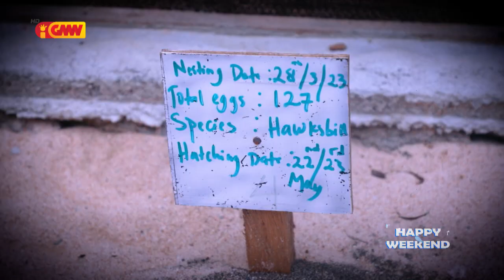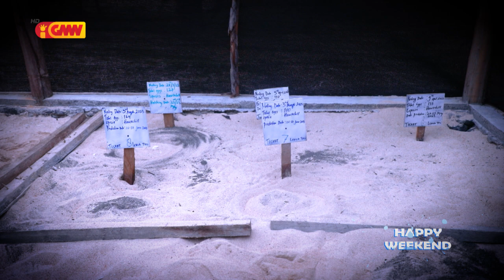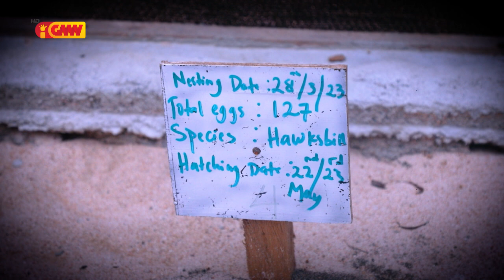Happy Weekend Eps.22 – “Oinsa atu hakiak lenuk tolun no husik lenuk oan ba tasi”